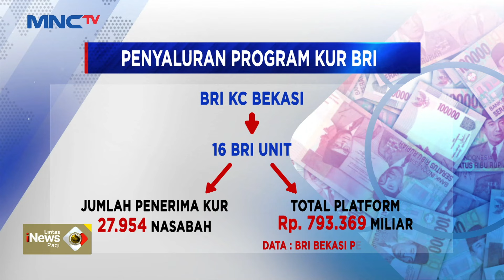Perajin Tempe di Pinggir Ibu Kota Sejak 25 Tahun Silam - LIP 26/04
Saksikan info berita terkini di:
Lintas iNews Pagi: Senin – Sabtu Pukul 04.20 WIB
Lintas iNews Siang: Senin – Jumat Pukul 11.30 WIB
Lintas iNews Malam: Senin – Sabtu 00.30 WIB
Lintas iNews: Setiap Hari 09.00 | 10.00 | 13.00 | 14.00 | 15.00